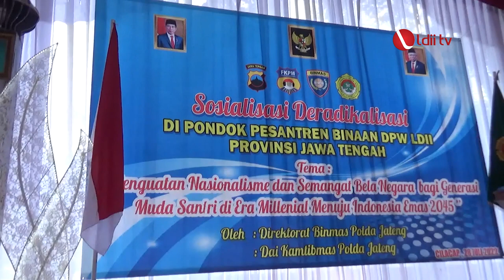LDII TV: SOSIALISASI DERADIKALISASI DPP LDII KE DPD LDII CILACAP